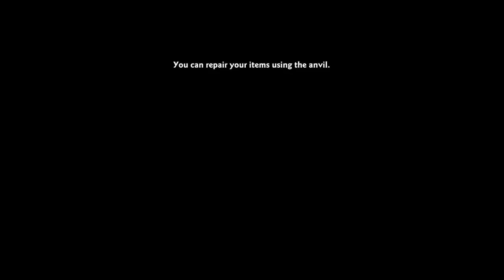Vindictus | Ingkells | Karok Cestus Solo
Netsky - Wanna Die For You (Ft. Diane Charlemagne)
Nutronic - The Ghost [Dubstep]
Fred V & Grafix - Just A Thought (Ft. Reija Lee)